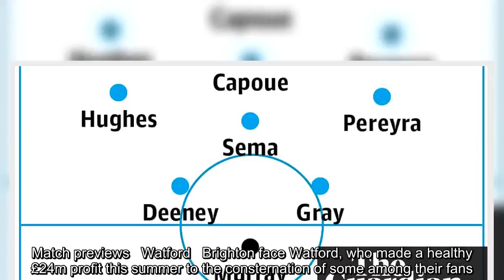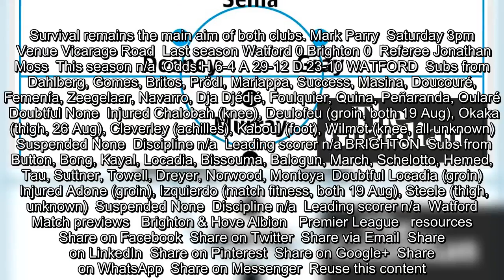Watford v Brighton & Hove Albion: match preview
Match previews   Watford   Brighton face Watford, who made a healthy £24m profit this summer to the consternation of some among their fans. Javi Gracia’s side finished one place above Brighton, who have spent more freely this summer. Record signing Alireza Jahanbakhsh (good luck commentators) is in line to make his Brighton debut. Survival remains the main aim of both clubs. Mark Parry  Saturday 3pm  Venue Vicarage Road  Last season Watford 0 Brighton 0  Referee Jonathan Moss  This season n/a  Odds H 6-4 A 29-12 D 23-10 WATFORD  Subs from Dahlb